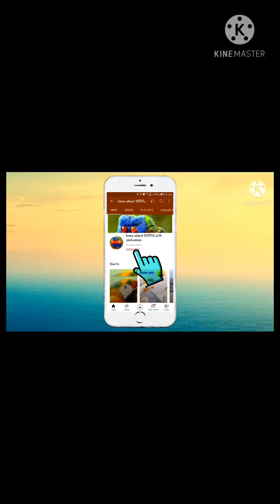10 दुनिया के सबसे बड़ी चिड़िया / 10 biggest birds in the world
WORLD'S BIGGEST BIRDS